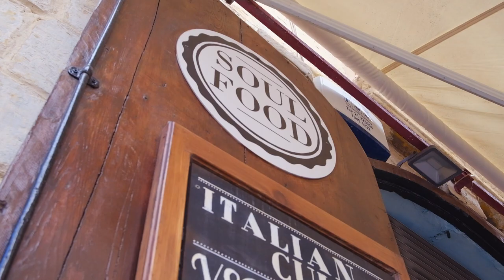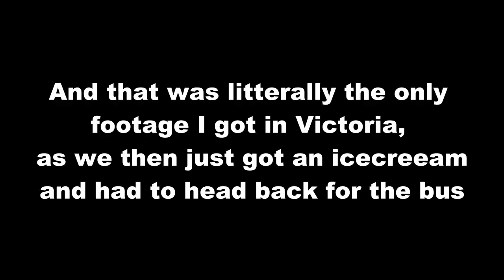3 Days in Malta, Travel Vlog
This Easter Weekend, I'm made use of the 2 days off work and went to Malta on a gals trip. Malta is a beautiful country with lots to explore and it's really easy to get around without a car. We really enjoyed our time there and I hope this video helps you to plan your trip.

Follow me on: instagram & tiktok @sophiecackett

Who am I? I'm from Essex UK and have a degree in French, German & Spanish. I am passionate about all things travelling, languages and content creation. I try to keep up with all of these things while working a 9-5.